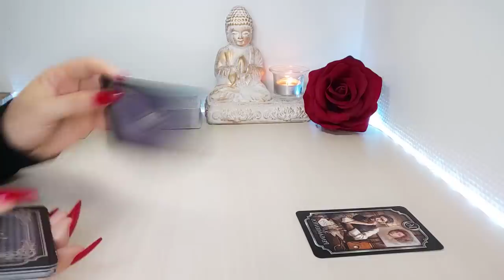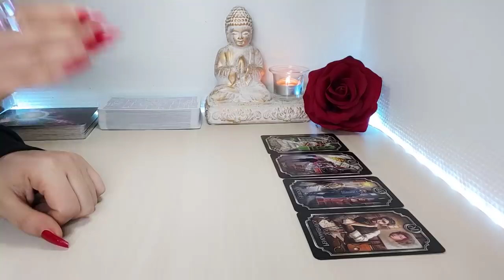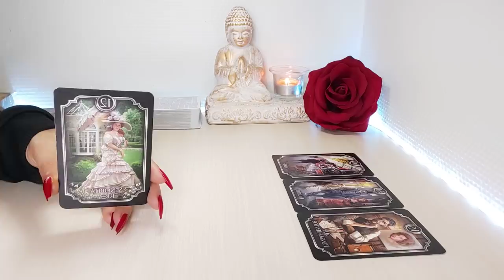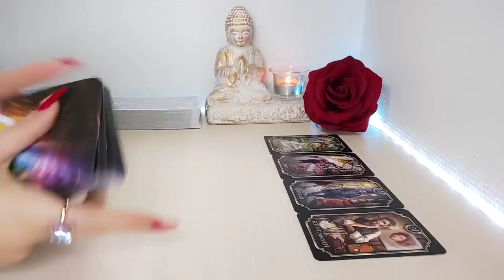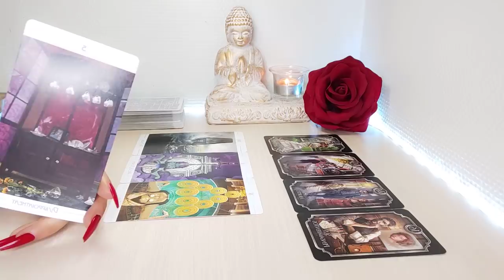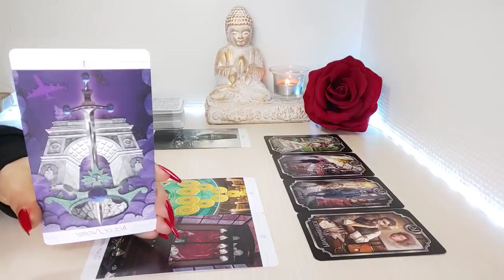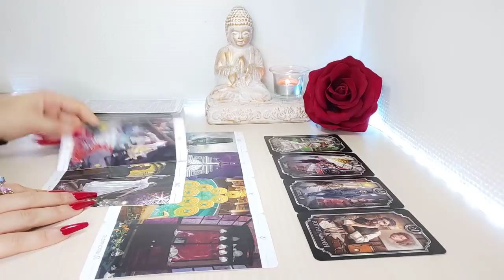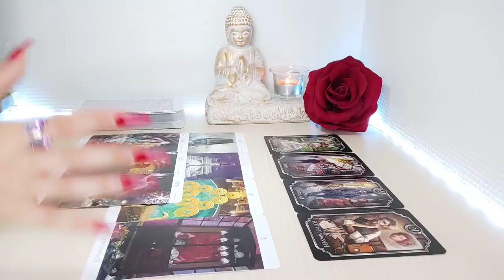Escorpio ⌚ Vas a saber TODA LA VERDAD Y 😱 TODO CAMBIA ESCORPIO AMOR MAYO 2022